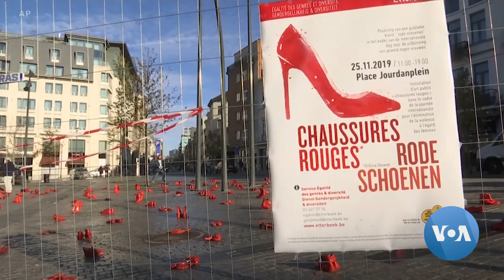Women Worldwide Demand Government Action to End Abuse of Women, Girls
Women across Europe and elsewhere demonstrated on Monday to demand government action against widespread abuse of women and girls. The United Nations says one-third of all women experience physical or sexual violence in their lifetime. Half of the women killed by violence are victims of their partner or family member. The world organization has designated November 25 as the International Day for the Elimination of Violence Against Women. VOA's Zlatica Hoke reports.